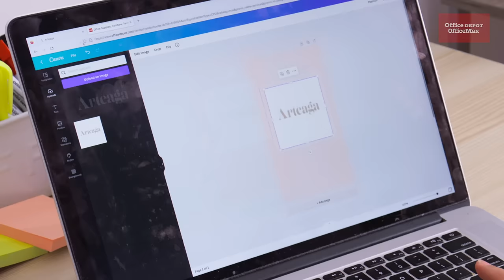Optimizing a Home Office for Creativity | Office Tours by Office Depot OfficeMax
Transform your home office into a masterpiece! Personalizing your workspace will help you maximize your productivity and be more creative. Watch to discover how Office Depot OfficeMax provided solutions to fashion designer Marisol Arteaga, including an ergonomic desk to create a beautiful workspace that becomes a source of inspiration.